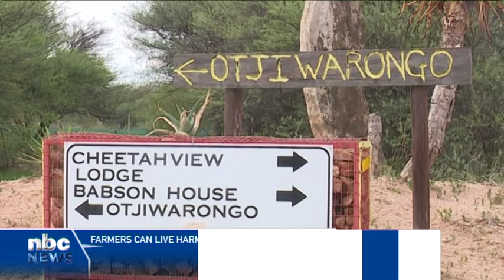Cheetah Conservation Fund advocates for cheetahs to live free - nbc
The Cheetah Conservation Fund is advocating for cheetahs to live free in the wild by educating farmers that they can live in harmony with their predators.